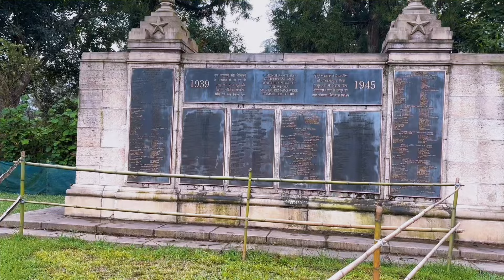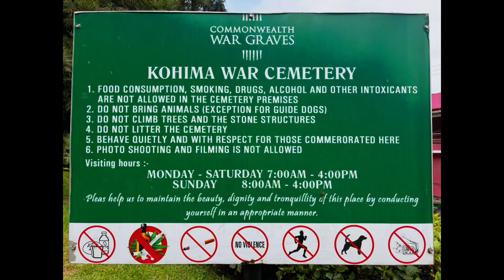Nagaland Smart City Kohima capital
Your Quesris